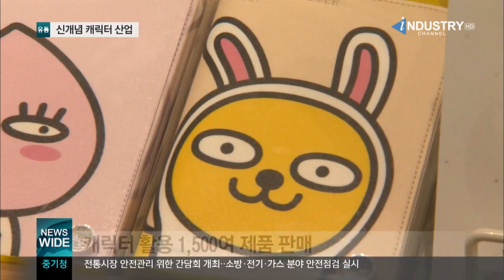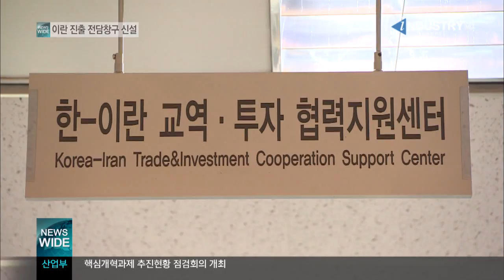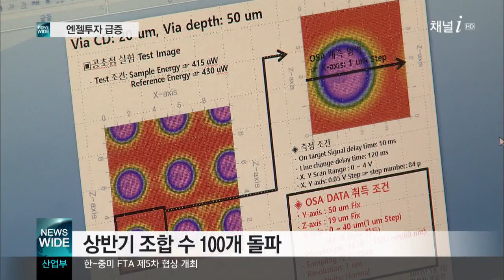[채널i 뉴스와이드] 지난해 엔젤투자 1,399억 원‥최고치 기록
(1)과학기술 소통과 공감의 장 ‘과학창의축전’
(2)세상에 없던 즐거움을 플레이하자
(3)캐릭터, 모바일을 넘어 일상에 즐거움을 주다
(4)‘한-이란 교역·투자 협력 지원센터’ 개소
(5)최대전력 8,370만kW로 사상최고 기록
(6)7월 완성차 생산·내수·수출 모두 감소
(7)불황에 비자발적 이직만 증가
(8)지난해 엔젤투자 1,399억 원‥최고치 기록
(9)정부정책 기자 브리핑
(10)뉴스와이드 단신

160813 뉴스와이드